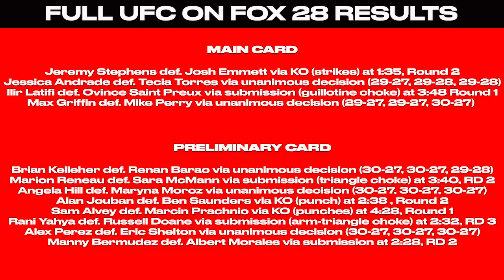UFC 222 Highlights! Cyborg Crushes Kunitskaya In 'Sin City'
UFC 222 saw Cris Cyborg successfully defend her women's Featherweight title in a first-round finish over Yana Kunitskaya in the pay-per-view (PPV) main event. In the co-featured fight, Brian Ortega did what 29 other fighters couldn't -- finish Frankie Edgar. And, in the process, punch his ticket to a future 145-pound title shot. Also up-and-coming prospects Sean O'Malley, Mackenzie Dern and Alexander Hernandez all picked up big wins. Check out the highlights from UFC 222 which took place at T-Mobile Arena in Las Vegas, Nevada.